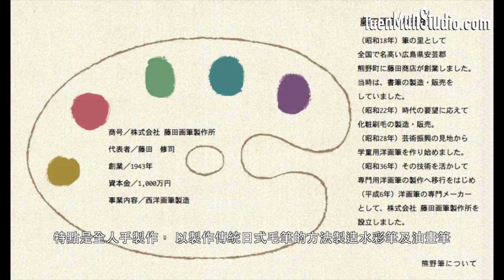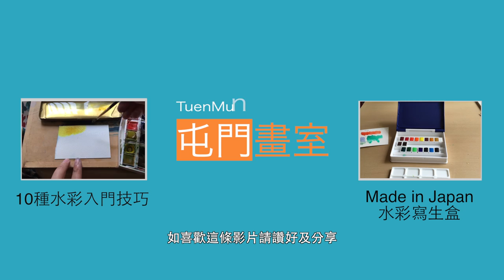日本藤田製筆所俄羅斯鼦毛水彩熊野筆(水彩用具班)@屯門畫室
【屯門畫室電話】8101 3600